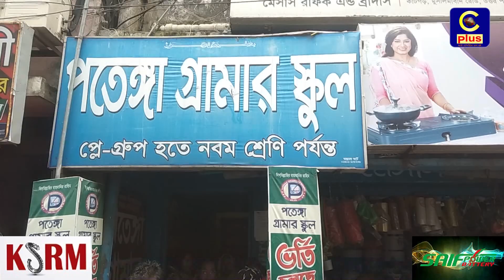পতেঙ্গায় স্কুল শিক্ষার্থীকে যৌন হয়রানির অভিযোগ, প্রধান শিক্ষক আটক | Cplus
Slogan: আরাঁ চাটগাঁইয়া হতা হই
Country: Bangladesh
Language: Bengali।Chittagong Language
Broadcast area: Online
Headquarters: Sugandha R/a, Panchlaish, Chittagong, Bangladesh